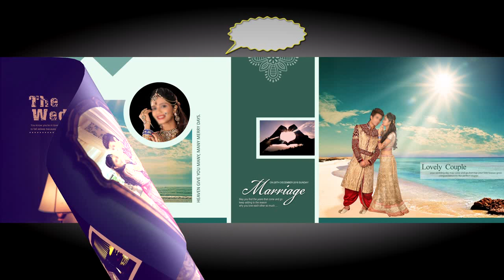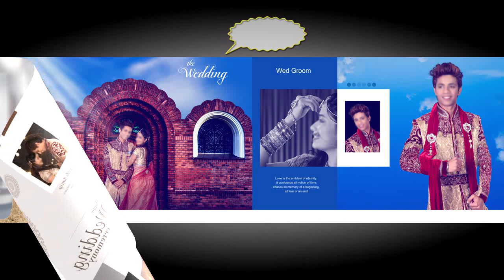12x36 Album Design psd 2020 // Use in any Adobe Photoshop // Studio works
12x36 Album Design psd 2020 // Use in any Adobe Photoshop // Studio works

password :: video me